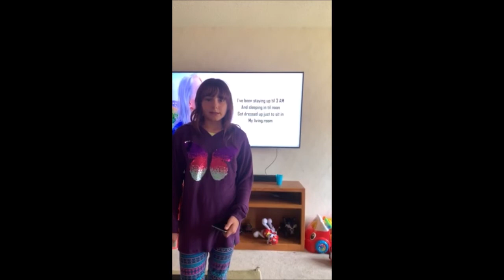St Michael's School Virtual Talent Show 2020